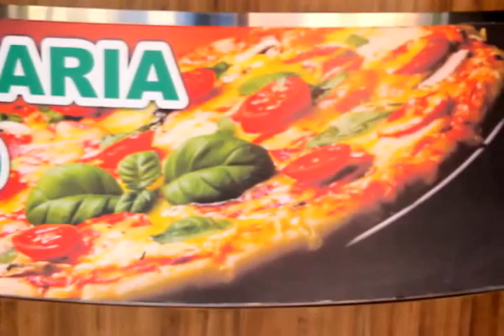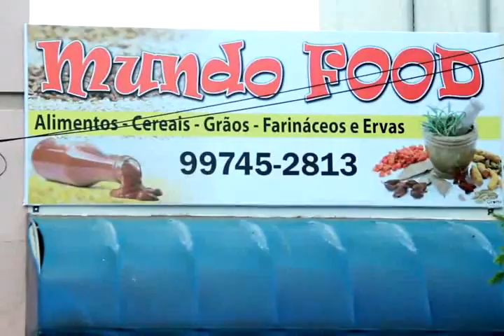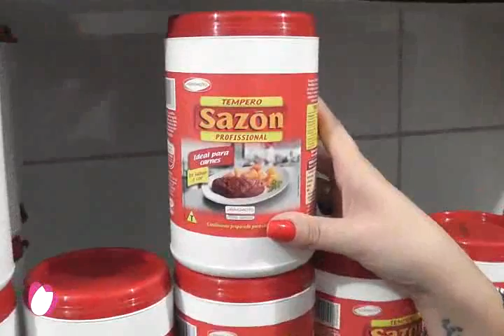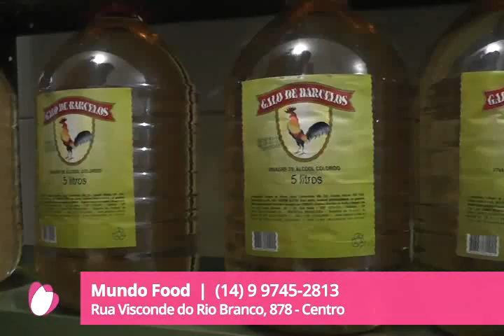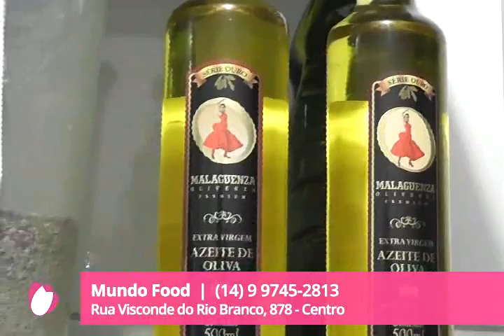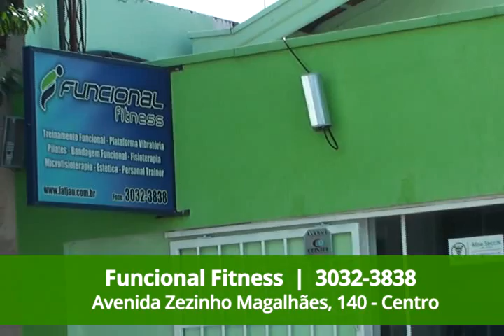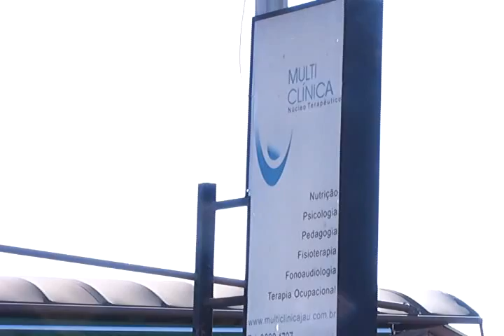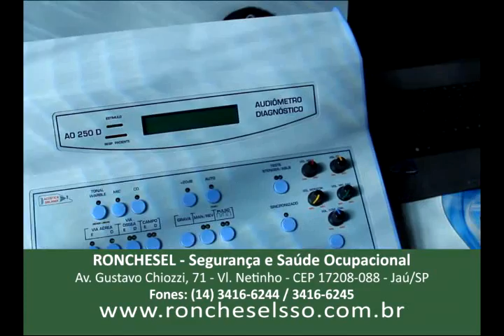29.04.15 - Programa Karina Andriotti